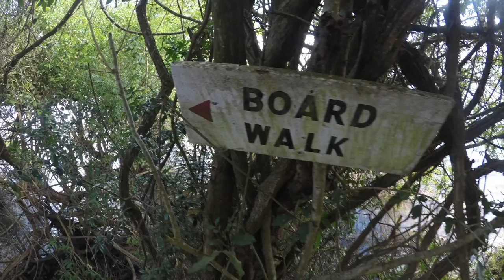Belize J-term '17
My time working in Belize on the BREA project showed me that archaeology is definitely what I want to do in my future and has provided me with future goals. Besides the awesome program, our host country of Belize was beyond words! The culture and people were so welcoming and stepping outside the US was a great opportunity as well! It showed me how to understand others and the way other countries function! Can't thank CIEGE enough for helping make this trip happen and the people I was with for making it unforgettable!

Carmesí - Vicente García
Hermosa Ingrata - Juanes